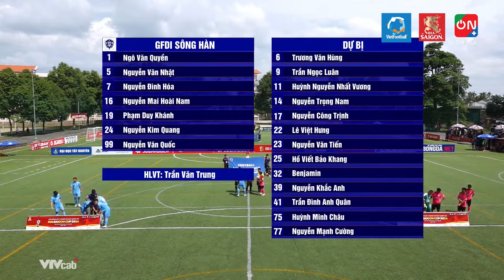HIGHLIGHTS | AE GFDI SÔNG HÀN - BETONG 26 GIA LAI | CHIẾN THẮNG TRỞ LẠI VỚI ĐẠI DIỆN SÔNG HÀN